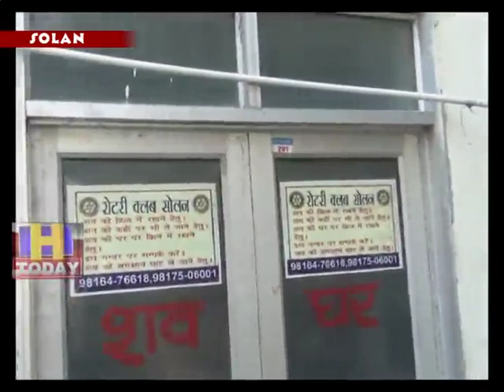29 AUG N 13 An employee posted in the Air Force ended his life by shooting with his own weapon.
सोलन के कसौली छावनी में एयर फ़ोर्स में तैनात कर्मचारी ने अपने ही हथियार से गोली मार कर जीवन लीला समाप्त कर ली | मिली जानकारी के अनुसार रात को जवान अपने कमरे में गया कुछ ही देर में वहां से गोली चलने की आवाज़ आई आवाज़ सुन कर सभी लोग वहां पहुंचे तो लीडिंग एयरक्राफ्टमैन कृष्ण नंदा चौधरी खून से लथपथ पड़ा था तुरुन्त  पुलिस को बुलाया गया और कृष्ण नंदा को अस्पताल पहुंचाया गया जहाँ चिकित्सकों ने उसे मृत घोषित कर दिया | पुलिस ने मामला दर्ज कर छानबीन आरम्भ कर दी है |